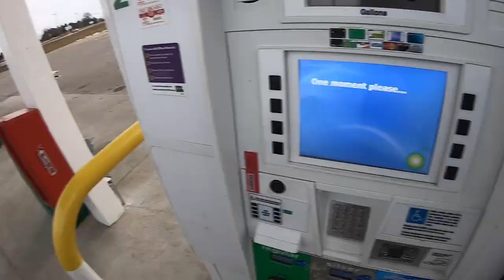OTC LATE SEASON NEBRASKA Muzzleloader Hunt for Mule Deer and Whitetail Deer. We Shot Some Bucks!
In this episode we're headed to Nebraska to try our luck during the late season muzzleloader hunt. After the 10+ hour drive from Illinois.

Ever since I hunted Nebraska the first time for mule deer, I have wanted to go back. I convinced my friend Jake to go with earlier in the month, and after about 10 days of scouring maps, talking to friends that live out there, and talking 3-5 times daily ourselves, we took off. This episode is the story of our trip, and how we came back to Illinois with 2 mule deer bucks, a whitetail buck, and a coyote!

If you want to stay linked into our Podcast and Facebook group, become a part of the "Last Breath Inner Circle! Inner Circle